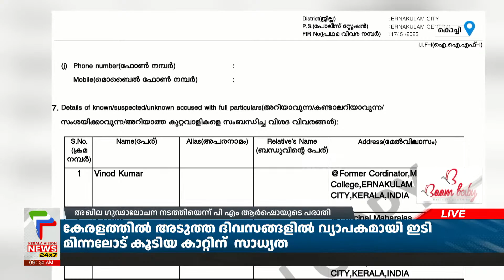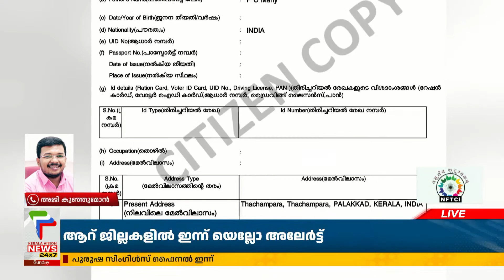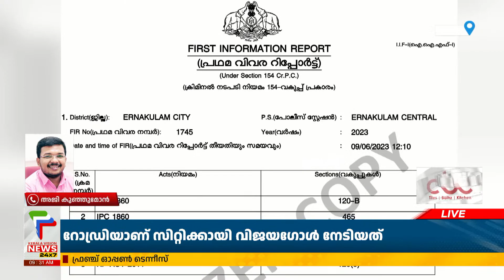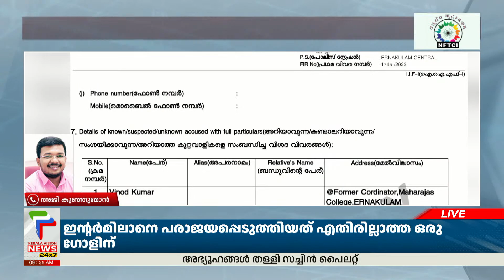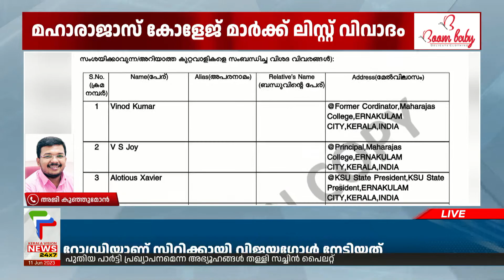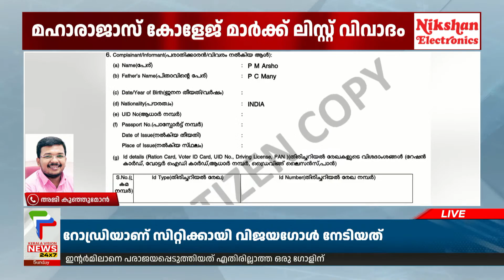മഹാരാജാസ് മാര്‍ക്ക് ലിസ്റ്റ് വിവാദത്തില്‍ അന്വേഷണം അതിവേഗത്തില്‍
വ്യാജ രേഖ ചമച്ച കേസില്‍ കെ വിദ്യക്കെതിരായ അന്വേഷണം ഇഴയുന്നു

About COA